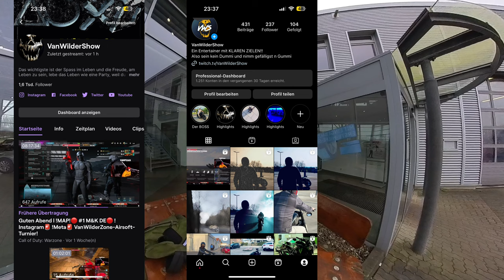Harley Forty-Eight ???TÜV???Einzelabnahme/Eintragungen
Moin Moin meine aktiven Hasen.
Heute gehts an den Eimer, bekommen wir die angebauten Teile eingetragen und bekommen wir frischen TÜV?

Schaut euch das Video an und findet es heraus!

Für mehr, einfach ein Kommentar und ein Abo da lassen.
Ps. natürlich auch auf die Glocke klicken um nichts zu verpassen.

Prod: VanWIlderShow
Master: Van